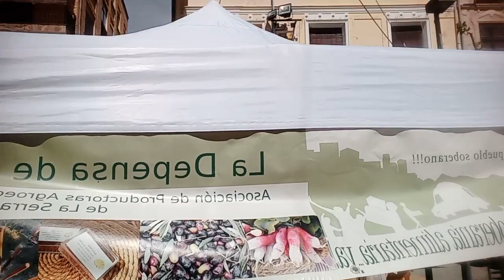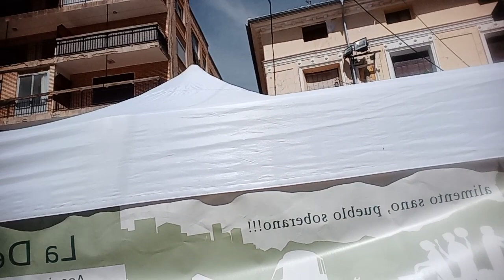Mercado de Chelva alimentación deportiva.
Sección deporte alimentación Chelva Serranía provincia Valencia comunidad Valenciana España